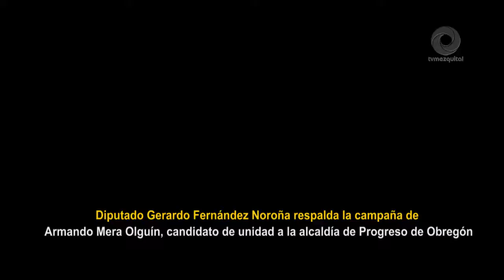Diputado Gerardo Fernández Noroña respalda la campaña de Armando Mera Olguín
Elecciones2020 Diputado Gerardo Fernández Noroña respalda la campaña de Armando Mera Olguín, candidato de unidad a la Alcaldía de ProgresoDeObregón.